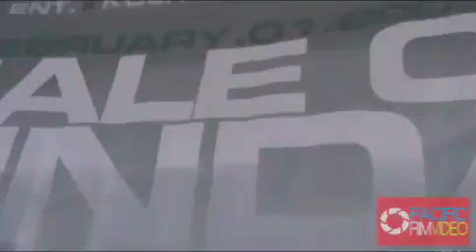KYLE HANAGAMI AT MALE ON SUNDAY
Pacific Rim trekked its way out to the Hype Studios in Torrance, CA for the Male on Sunday choreo classes featuring Kyle Hanagami, Elm Pizarro, Phillip Geniza, Jaffar Smith, Lyle Beniga, and Marty Kudelka. In this clip, Angelica Alumia chat it up with Kyle Hanagami of the Lost Kids and Funks SF.
Just a side note...for some reason people say Kyle looks like the male version of Jessica Alba. Do you see it?
We'll put other clip up of Kyle along with Phillip Geniza and Male on Sunday Co-Founder Abbie Isidro.

Unfortunately, due to some unforeseen circumstances, we were unable to get Elm, Jaffar, Lyle and Marty on camera.

Angelica, Peter and Thip of Pacific Rim Video would like to thank Anthony Qureshi and Abbie Isidro for their kindness in giving us the time to interview with their guest choreographers.

You can find photos of the event taken by our very own Sthanlee B. Mirador of Pacific Rim Photo Press at pacificrimphotopress.com